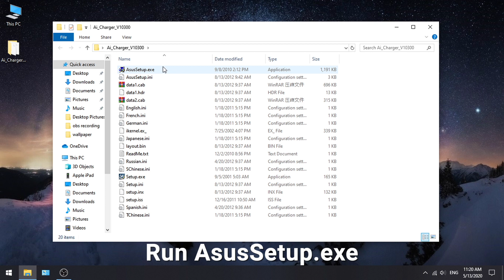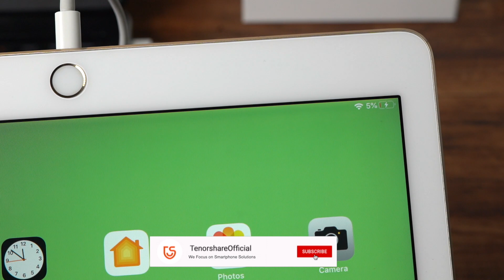iPad Not Charging? Here is the Fix 2020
iPad Not Charging When connected to laptop? If you have already tried all the routine troubleshootings to no avail. Here is a real fix that we just proved working perfectly with any iPad.